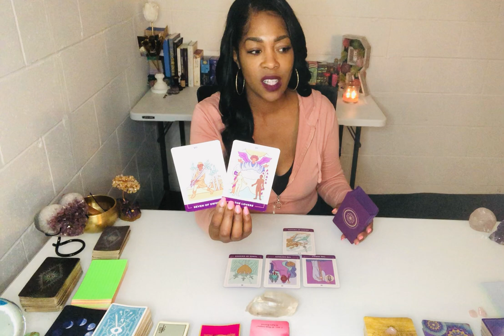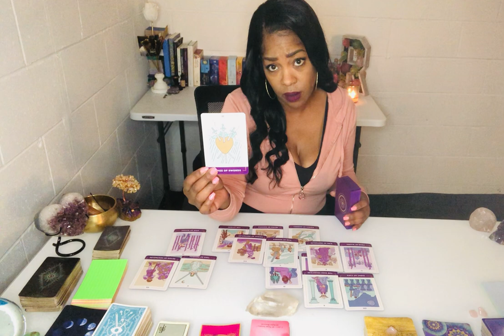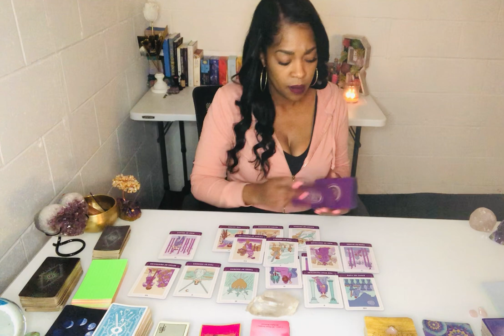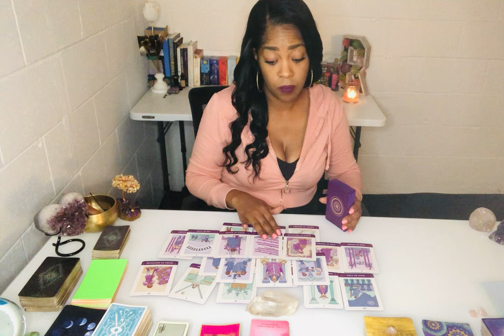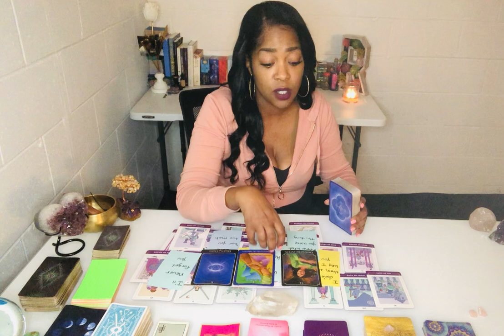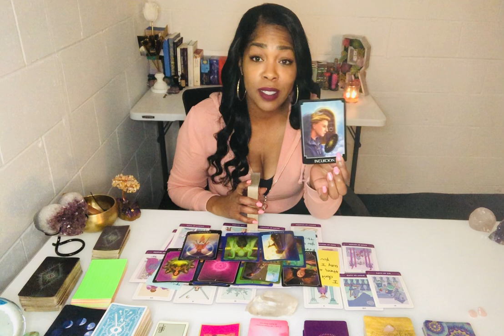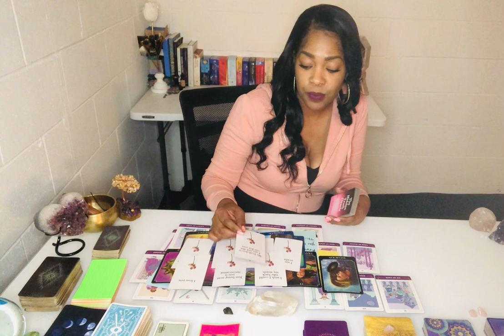This Person Is Hiding A Relationship From You! Afraid You’ll Find Out The Truth In A Conversation!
This Person Is Hiding A Relationship From You! Afraid You’ll Find Out The Truth In A Conversation! Thank you for tuning in. Daily Divine Masculine tarot today, Karmic Masculine Reading, Daily Divine Feminine tarot today. Gemini, Aquarius, Aries, Scorpio, Leo, Sagittarius, Virgo, Taurus, Capricorn and Pisces Energy - Elite Rose Tarot